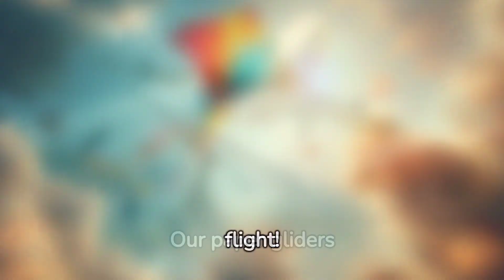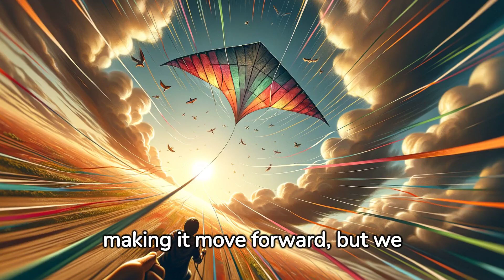How a Paper Kite Conquers the Sky: Wind, Angle, and the Magic of Flight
The mystery of rising legends: from the paper kite to the boomerang. When we fly a paper kite, it begins its ascent to the clouds. What is this act of celestial magic all about? If you've ever wondered how thin paper and string defy the sky, join us for a scientific dive into the principles of flight!

Our paper gliders aren't just toys, they're the key to understanding how heavy metal machines like airplanes are kept in the air, why maple seeds swirl in fall swirls, and even how a boomerang returns to the thrower. All of these phenomena share one invisible but omnipresent ally: air.

To understand this phenomenon, let's take a simplified drawing of our kite. Let's imagine a paper hero with tilted wings taking flight, where gravity and wind play a duet. The air meeting the kite doesn't just impede its movement, but also participates in the lifting force. Let's understand: the air pressure hitting our kite can be decomposed into two components - one brakes it and the other pushes it upward.

Thus, when we firmly pull the kite's string, we are not only making it move forward, but we are also propelling it toward the heavens. And this is where the magic happens: if the lifting force is stronger than gravity, our kite will lift off the ground and soar high into the clouds!

Airplanes use the same basis: the driving force of a propeller or jet engine replaces our hand, but the principle remains the same. So, understanding the paper kite opens up the mysteries of much larger and more amazing flying machines.

Next time you look at a kite soaring through the sky, think of the invisible forces of air that give flight to everything from light paper to the titans of the heavens.